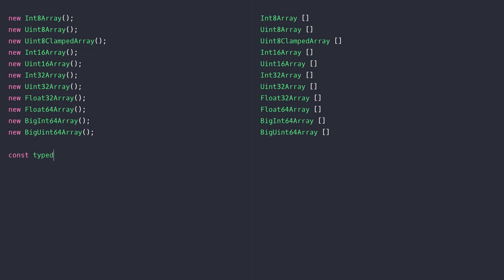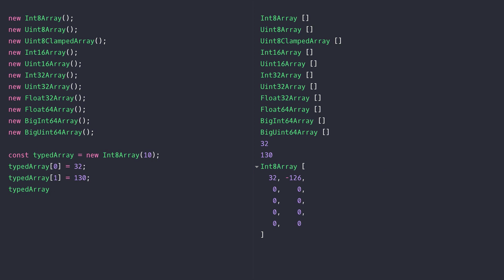ES6 Essentials 21: Typed Arrays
In this tutorial, we'll take a look at typed arrays in JavaScript that were introduced in ES6.

So typed arrays are very similar to a normal array but they are intended to work with binary data like you might find in a file or from a low-level network request.

The typed arrays in JavaScript provide with a way of specifying what type of binary data should be stored in each position.

In the tutorial, you'll get an overview of the different typed arrays and we'll go through an example of constructing a typed array and setting and getting some values from it.